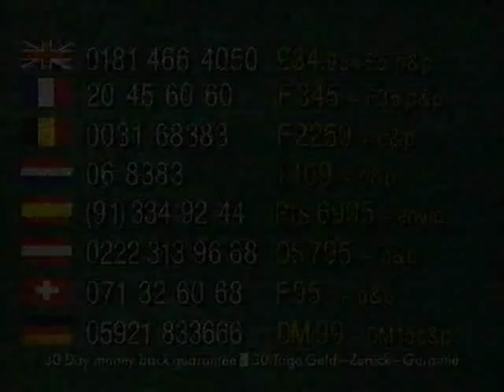Tony Little - Target programma samenvatting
Target program training, to get rid of that uglyness and go for healthyness. Flatten your belly now.